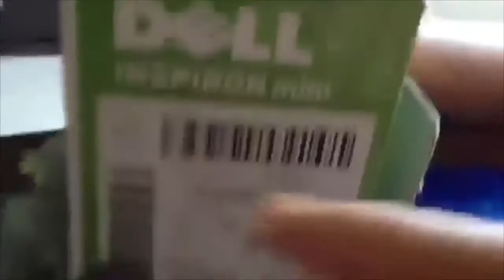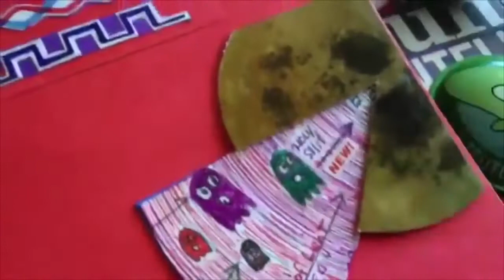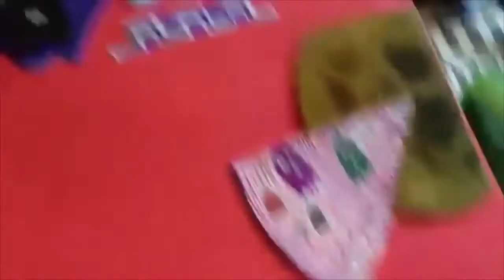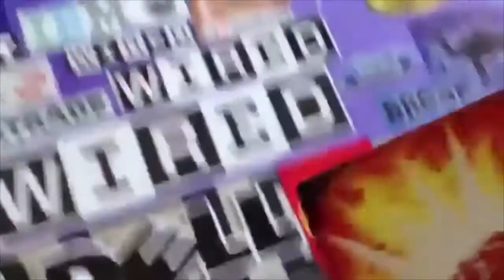The Saturn Moon Matrix Hologram Flat Earth Reality Revealed by Quasiluminous